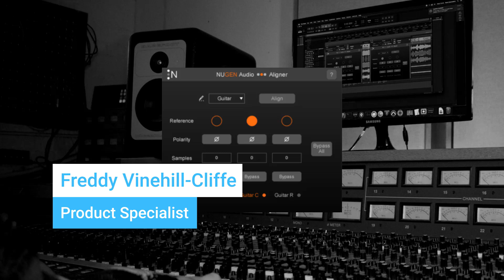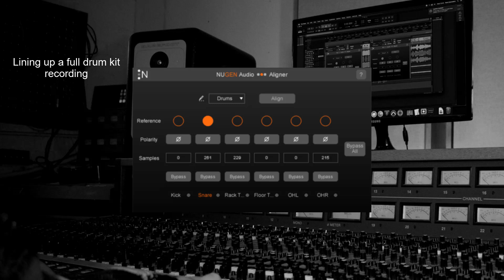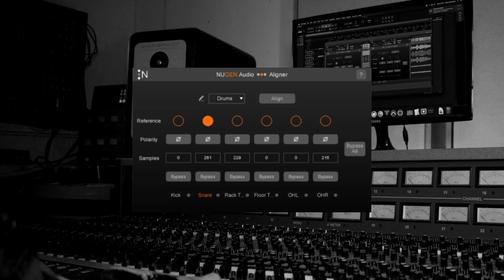An Introduction to Aligner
Aligner is an automatic phase alignment tool. for more information.